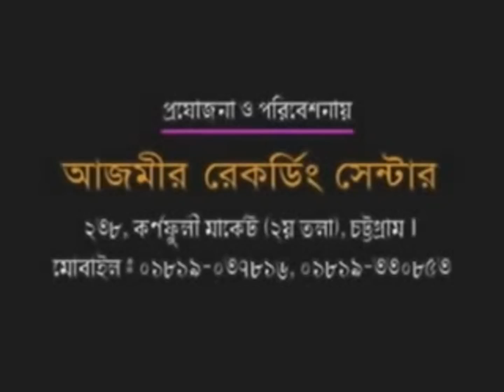জগৎ' গুরু হযরত মুহাম্মাদ (দঃ) | Mawlana Abul kashem Nuri | Bangla Waz | Azmir Recording | 2017